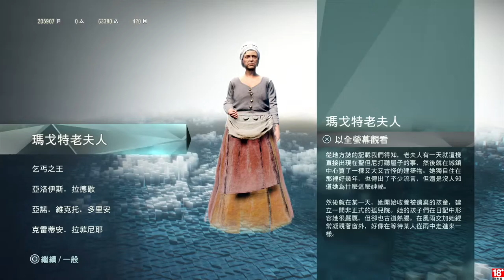千鳥の「刺客教條：大革命 - Dead Kings」EP.5.5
資料庫
古墓寶藏都是我的！！！(重點錯)

固定開台時間 每周五、六、日 23:00 - 25:00